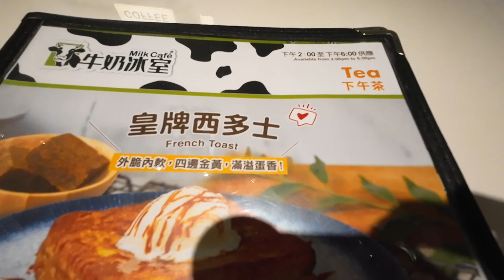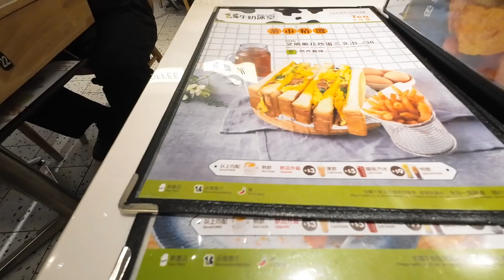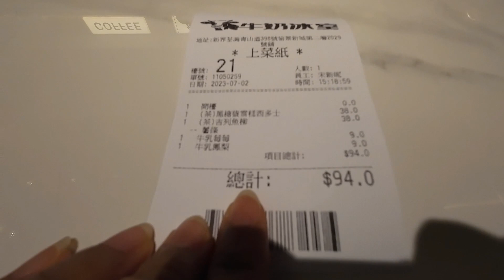WAJIB COABIN ROTI GORENG TOPING ICE CREAM‼️MENU TOP DI MILK CAFE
hi temen² semua.
kali ini aku mau makan tea time (cemilan sore )
di MLIK CAFE
yang berada di dprak.
karna cuacanya hujan jadi cocok banget nyemil yang anget².